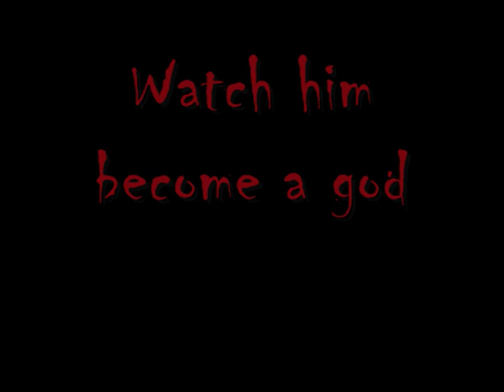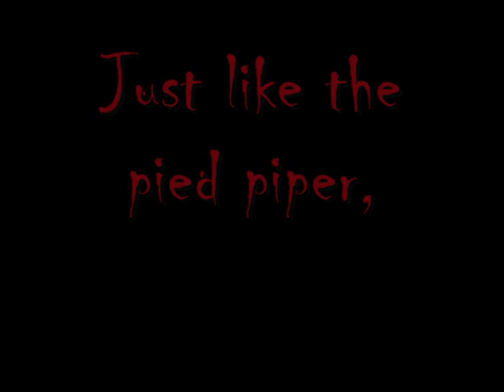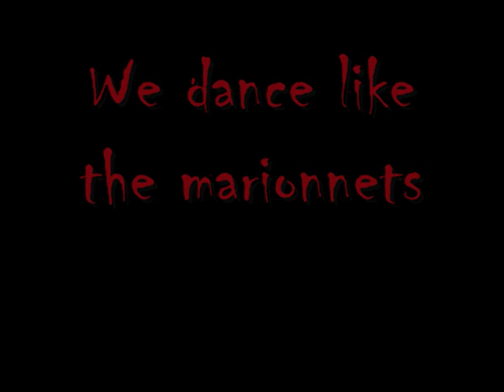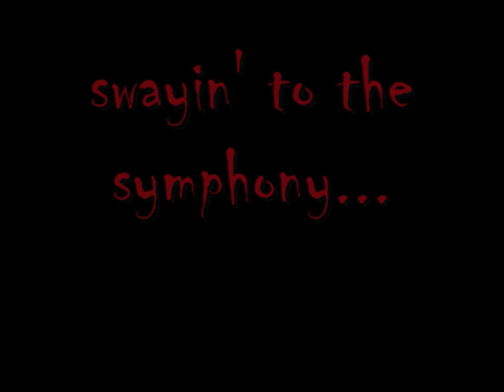megadeth-symphony of destruction with lyrics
megadeth-symphony of destruction remastered on "back to the start"